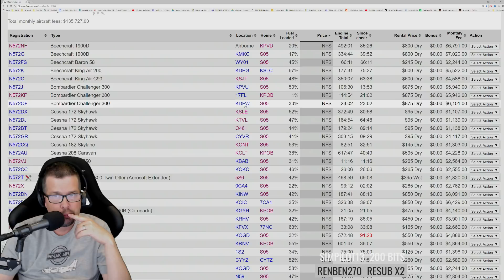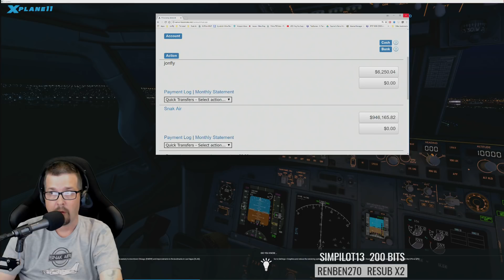Pilotedge New Audio Codec - X-Plane 11 and FSEconomy in the Skyhawk